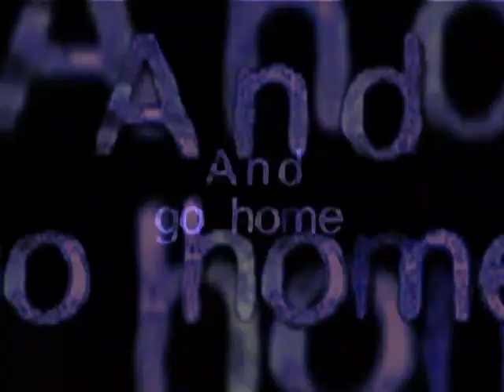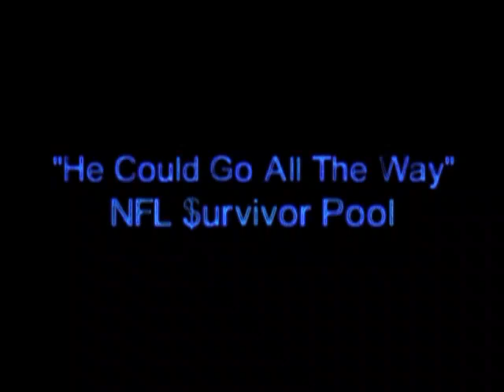NFL $urvivor Pool Trailer.mov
"He Could Go All The Way" NFL Survivor Pool Trailer.  How long will you survive this season?  Deadline to enter is 9/9/10.